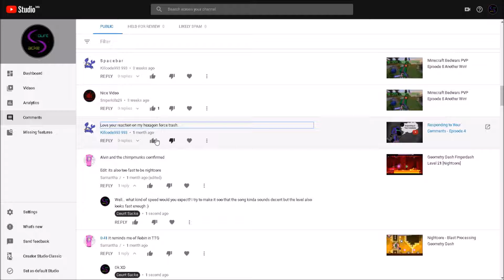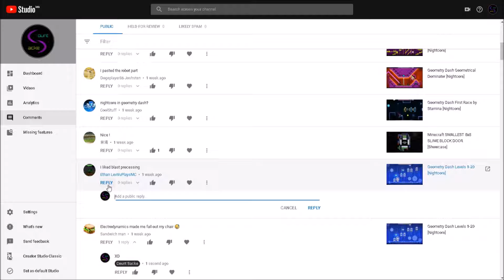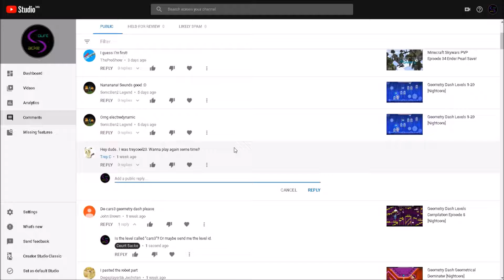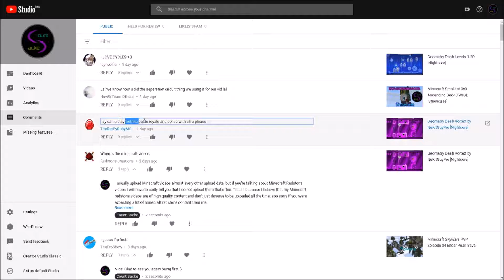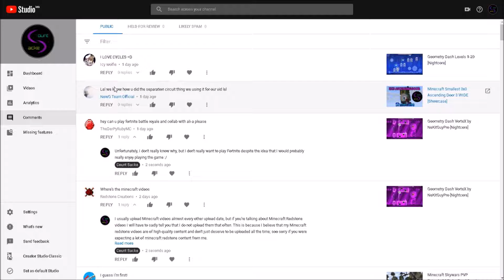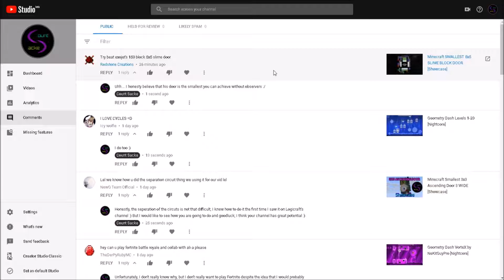Responding to Your Comments - Episode 6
Hello, I'm back with another responding to your comments video. I would like to apologize for the large gap between the previous episode and this one, but I was kinda lazy to edit this one since the raw footage was more than 40 minutes.

Minecraft Name: CountSackeBleck
Geometry Dash Name: CountSaturnV5S
Wizard101 Name: (Life) Allan BlueCloud
Aura Kingdom Names: Sugari and CountSacke

COPYRIGHT:
I OWN THE MUSIC AND VISUALS IN THIS VIDEO. THIS VIDEO AND THE MUSIC WAS MADE BY AND BELONGS TO ME, I HAVE THE RIGHT TO REMOVE ANY VIDEOS THAT I FEEL ARE STEALING MY CONTENT. IF YOU WANT TO USE MY CONTENT, PROCEED TO THE FOLLOWING LINK: